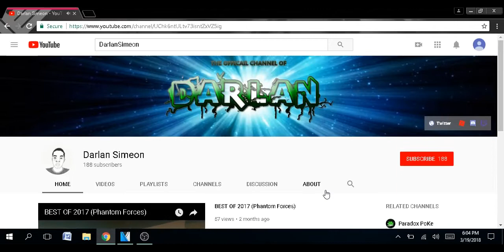CBRO Knife Giveaway (already over)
ROBLOX Username: DarlanSimeon